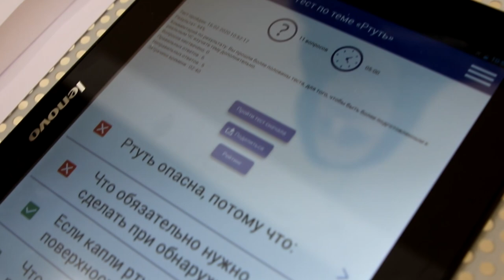МЧС МИНСК Финал "Безопасность-в каждый дом!" GREEN CITY 16/02/2020